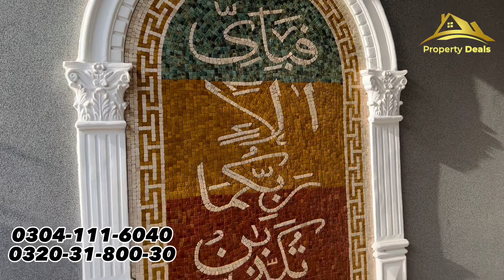3 Marla Most Beautiful Spanish House ایسا اگر آپ کو صرف ہمارے چینل پر ملے گا Vital Housing Society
3 Marla Most Beautiful Spanish House ایسا اگر آپ کو صرف ہمارے چینل پر ملے گا  Vital Housing Society

🔶House Area: 3 Marla Double Story . . .  Spanish House

🔶House Dimenssion: 20x34
🔶Society: Vital Housing Society ( LDA Approved)

🔷This Society is Located Near Pak Arab Housing Society
🔷Location: At Ferozpur Road Lahore

Electricity, Water, Gas ( Inshallah )
♦Markets ,♦Schools ,♦Grave Yard,
♦Ring Road ki Saholat 5 min ki drive pay
♦Metro Bus ki saholat 2 min ki drive pay

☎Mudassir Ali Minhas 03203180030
🔵Please Catch us on Facebook:

🔵Our Tik Tok Videos Account

I'm on Instagram as @property_deals_lahore. Install the app to follow my photos and videos.

✅This is  good option to buy this lavish house.
✅Total 99% Copper GM Cables use
✅All to All Lenter RCC
✅Tile Flooring AAA Grade
✅Ceilings AAA Grade Spanish Style
✅ Semi Solid Wooden Doors
✅Ups Wiring Done
✅Cables wiring Done
✅Cameras wiring Done
✅Water Hot and Cool Connection done
✅All sanitary accesories Done
✅Wood Work Done

🔶Bed Rooms: 3
🔶Washrooms: 3
🔶kitcehn: Double
🔶Tv Loung: Double
🔶Car Porch
🔶Teris:
🔶Store Room:

Near To:
🔷Schools
🔷Masjid
🔷Park
🔷Lahore Ring Road
🔷Markets
🔷Grave yard

🔵 اگر آپ اپنے گھرکو بیچنے کے لیے گھر  کی ویڈیو بنوانا  چاہتے ہیں لاہور شہر میں تو آپ ہماری خدمات حاصل کر سکتے ہیں